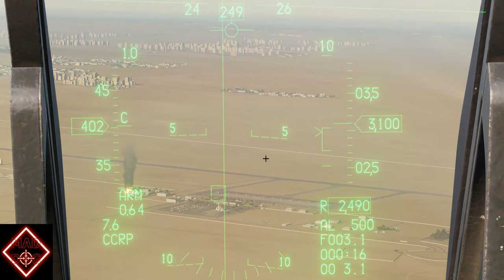Learn how to do CCRP attack while tossing the bombs or straight and level with the DCS F-16 Viper.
CCRP bombing mode is used when a target has been designated at a waypoint in the mission editor.
The target location is known, and the on-board computer will determine the exact release point to hit the target.
The target designator box is slewable to another point of interest.
Tossing the bombs, also known as lofting, will give the bombs a vertical trajectory at first, allowing us to drop unpowered weapons at a further distance.
Fictional Skin by Popovqc.

Time codes
0:00 Intro
0:20 Toss bombing explanation
6:10 Straight and level CCRP
8:00 Low level TOSS